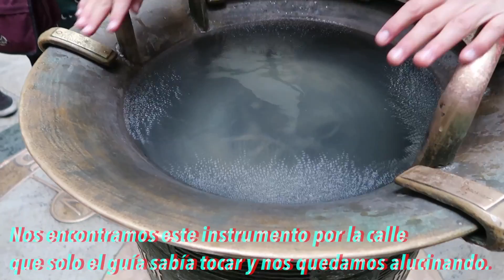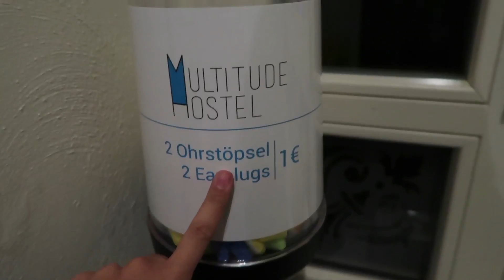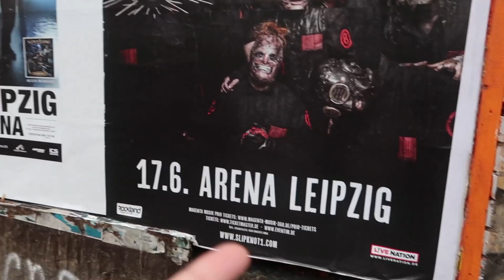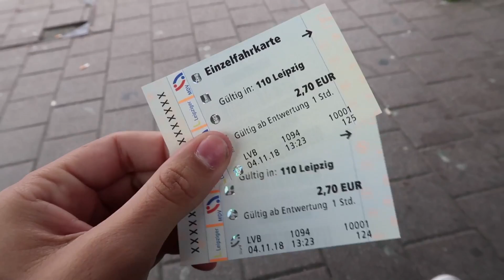¡ME VOY de VIAJE! ✈️ y ENGORDO 50 Kg 🍔